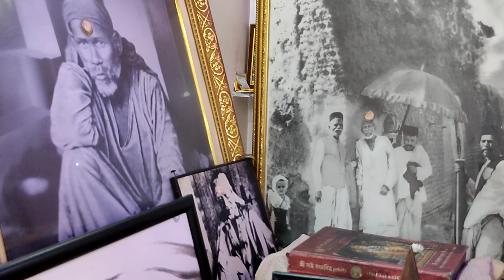|| Saibaba Abhisek || 23 July Part-1 || Sai Priyojit ||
Video Recorder :- Realme X2, Vivo V23e5G, Realme 9 Pro, IPhone 11, IPhone 14 Plus